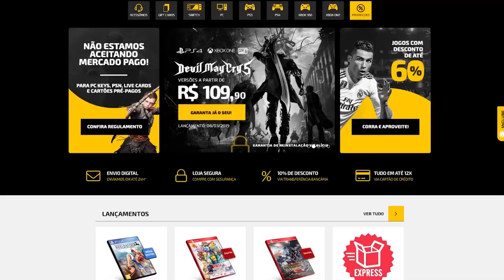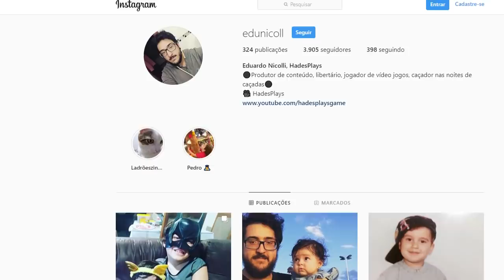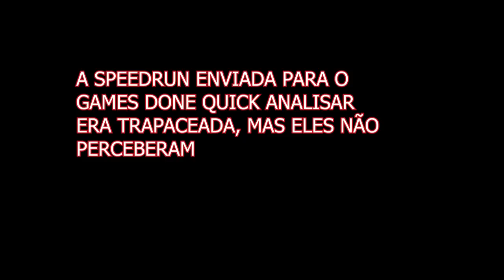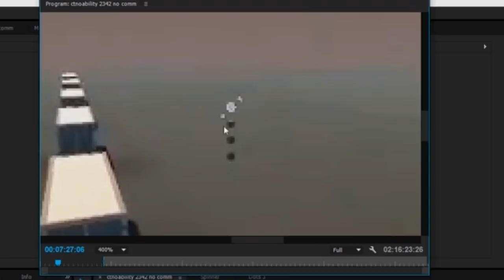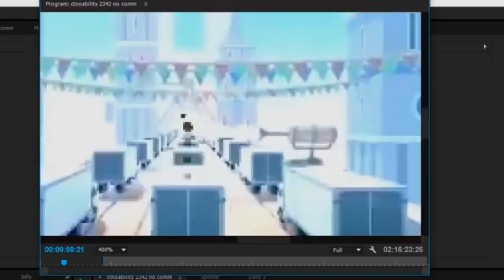Jogadores foram pegos TRAPACEANDO nas SPEEDRUNS! ²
➤ PSN: hadessama94